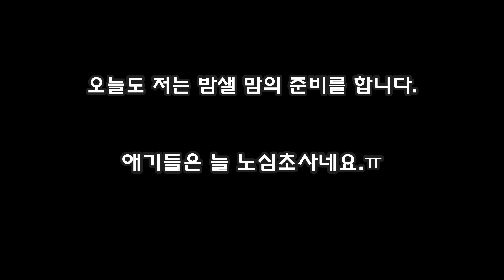구조한 아기고양이 육아 이제 그만 하려구요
6월 22일 저녁 퇴근길에 도로에서 주운 새끼고양이 입니다.
구조당시 170그램..

The End of The day